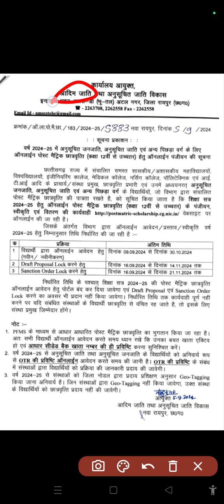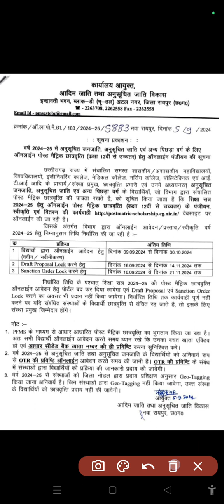cg post matric scholarship 2024|cg post matric scholarship notification 2024|cg scholarship form